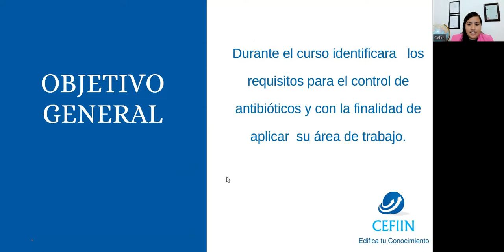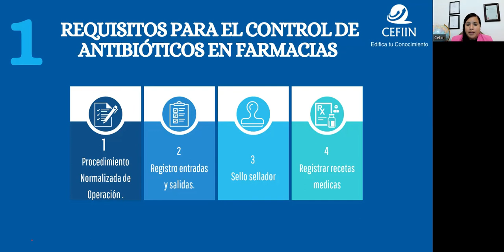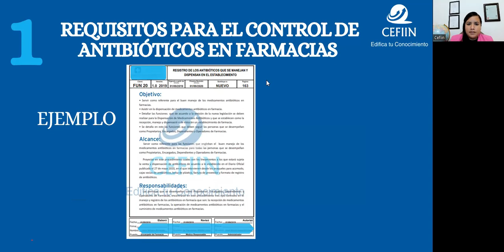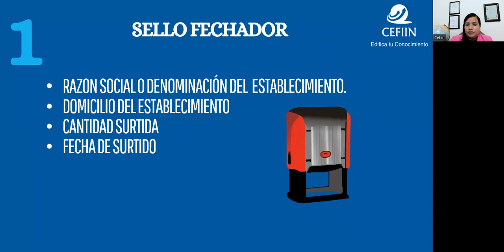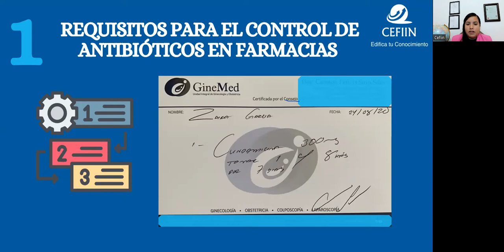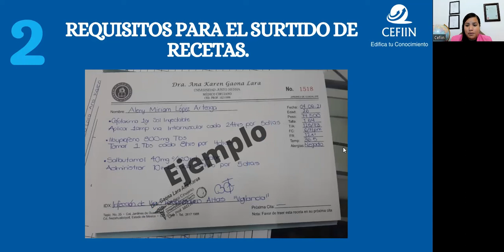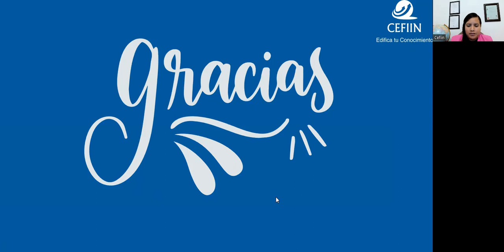Curso#14 Control antibióticos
En este vídeo, conocerás el los requisitos para el control de antibióticos.

Compartimos el enlace del curso taller elaboración de PNO.